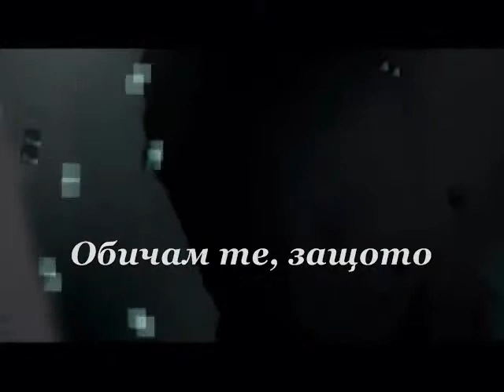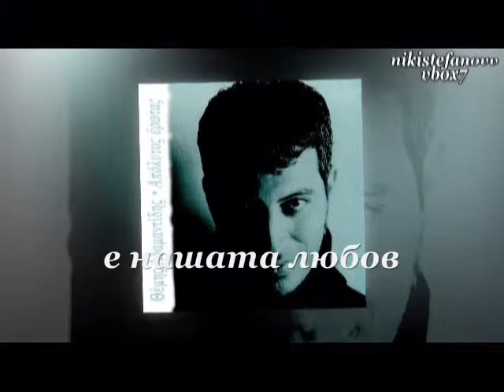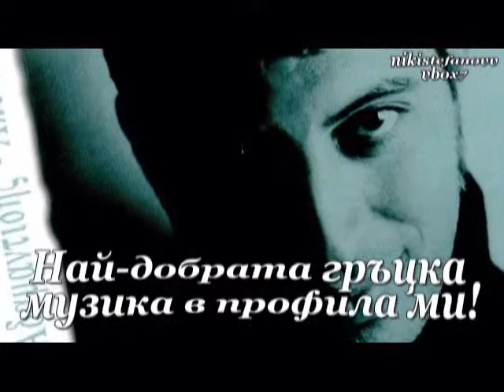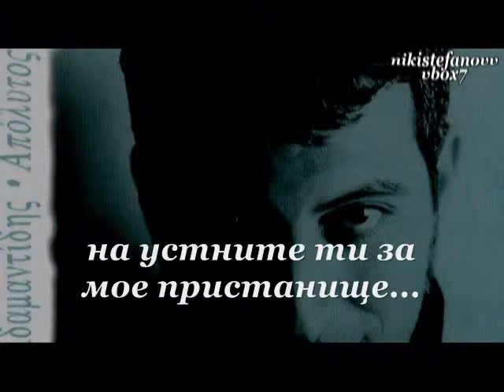Themis Adamanthidis-Apolitos Erotas (bulgarian translation)